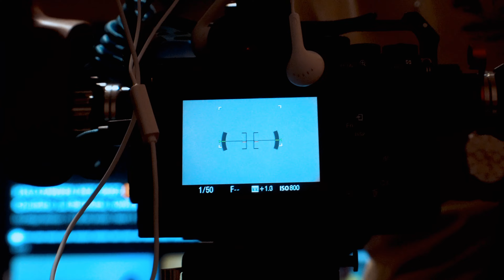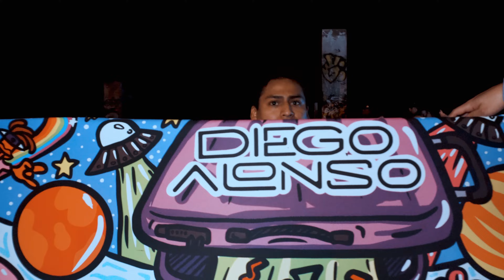¿SET POR HALLOWEEN? II VLOG 019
Ufff, quise hacer este making of para que vean como es grabar un video tan grande como el que hice esta ultima vez !!

Toda mi música en

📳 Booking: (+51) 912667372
📍Lima - PERÚ